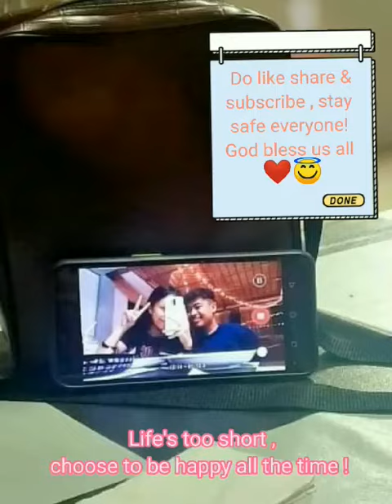Kasama Kang tatanda#special moment#